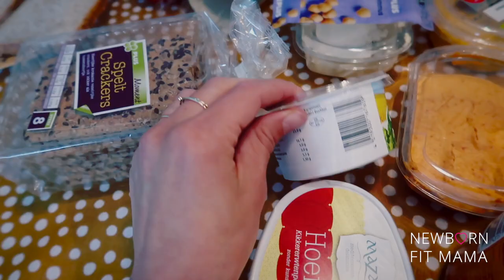KRITIEK OP VLOGS🤷🏼‍♀️👎🏻 & HUIS BEZICHTIGEN🏠 | VLOG 60 | Newborn Fit Mama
| SOCIAL MEDIA |

Liefs,

Kimberly